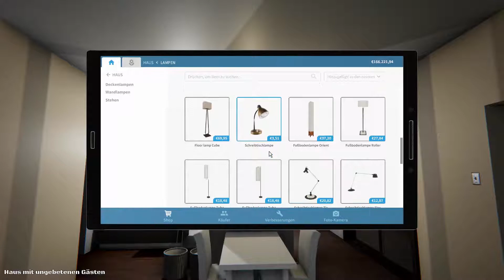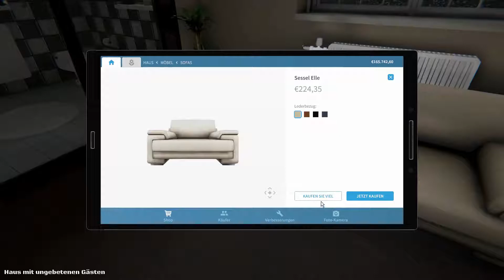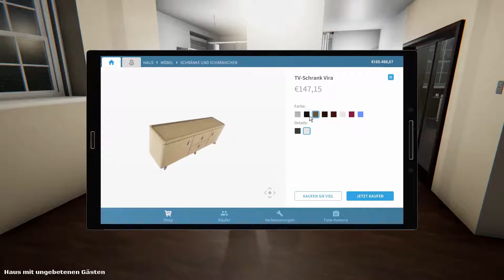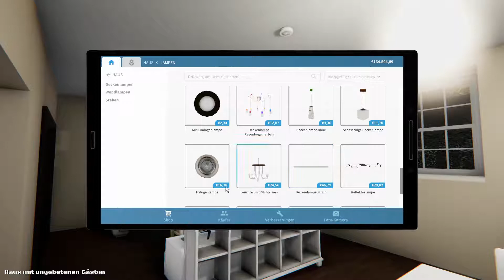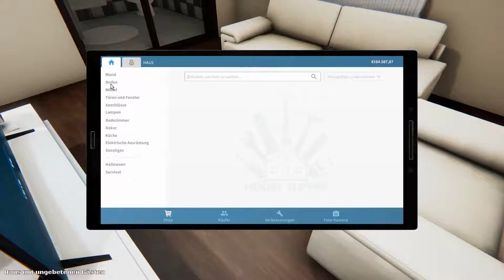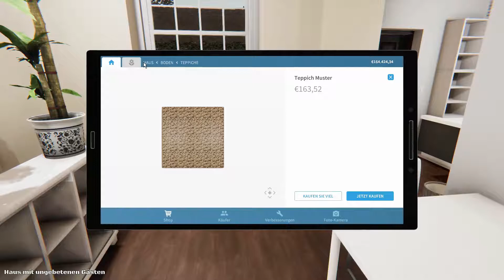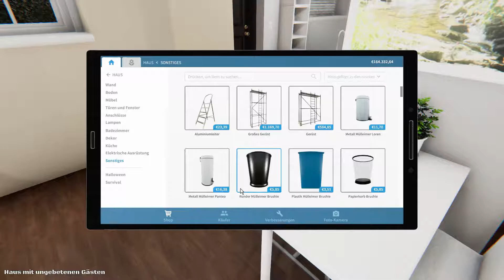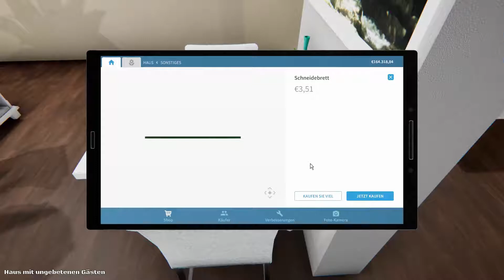House Flipper - Der Essplatz (LP#075)